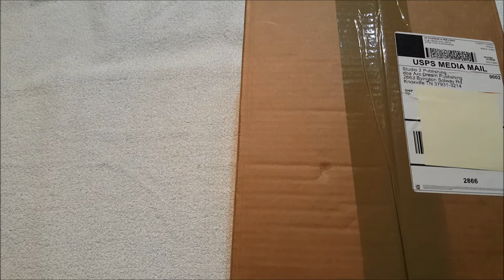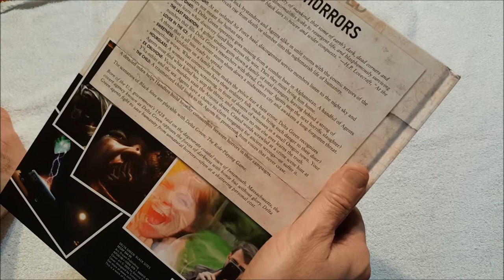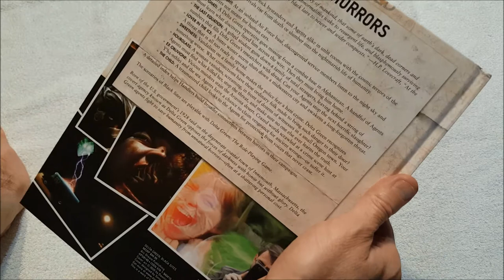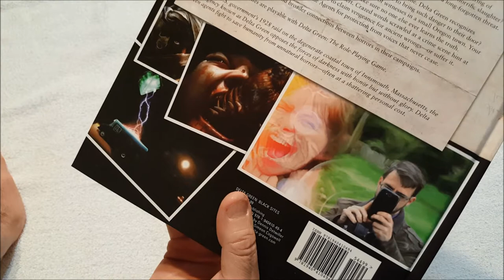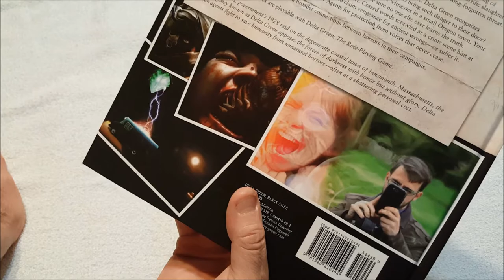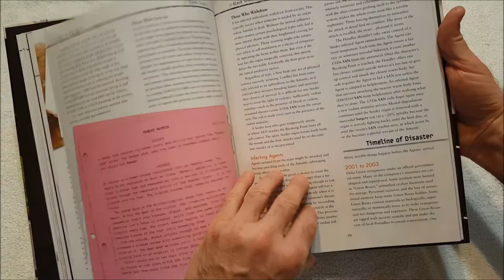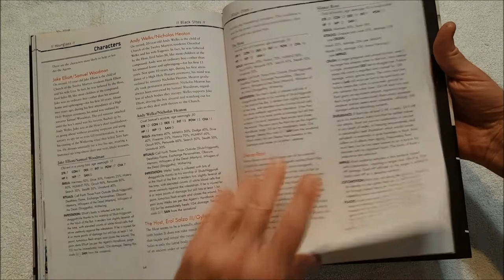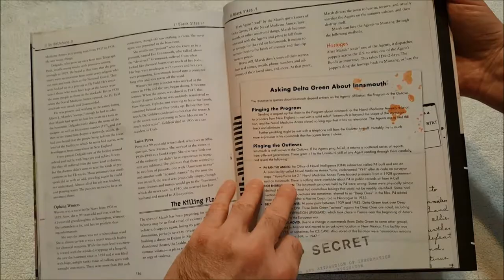Black Sites Unboxing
This came today.  Some fantastic-looking scenarios.

Writing

Audio